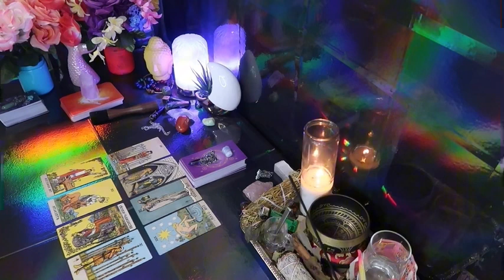SAGITTARIUS ❤️I’M SORRY FOR EVERYTHING I PUT YOU THROUGH 😣 YOU ARE THE ONLY PERSON I’VE EVER LOVED❣️